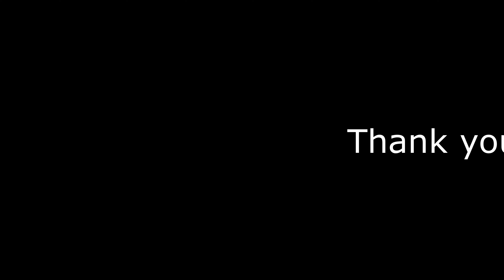Genshin Impact | Shadow Amidst Snowstorms - Act I | Snowy Past | Part 2